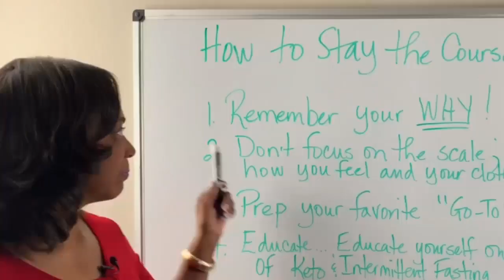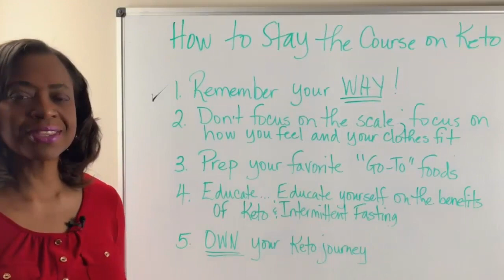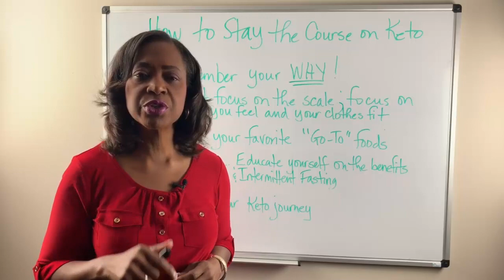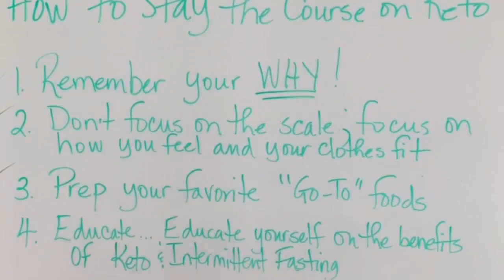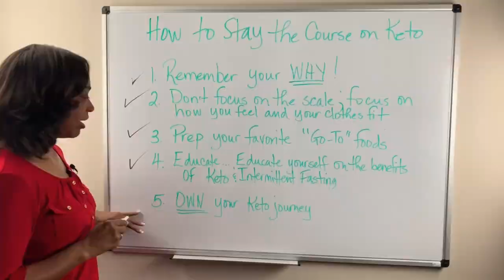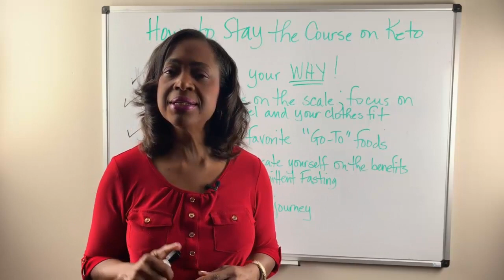How To Succeed With Keto Diet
In this video, How To Succeed With Keto Diet, Denise talks about how to stay the course and how to succeed on Keto so that you can realized the benefits for both your health and weight loss.

Here are the pointers to stay the course.

1. Remember your WHY!  This will help to catapult you forward.
2. Don't focus on the scale, focus on how you feel and how your clothes fit.
3. Prep your favorite "go-to" foods so you don't end up eating non-Keto friendly foods.
4. Educate yourself on the benefits of the Keto Diet and Intermittent Fasting.
5. Own your Keto journey.

Denise King is an author and Certified Keto Coach by the Dr. Berg Method.  She is committed to sharing the truth about how to improve your health and lose weight through Healthy Keto and Intermittent Fasting.  After her own battle with weight and high blood pressure, she was able to finally shed over 100 pounds, many inches and remove the need for blood pressure medication.